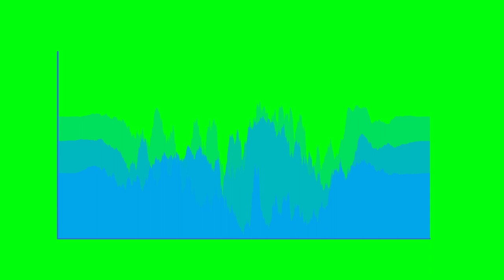Charts Animation Free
Charts